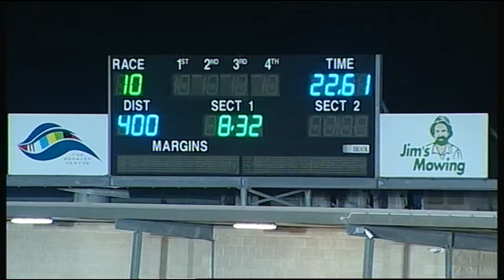GEL FRI 06 JUL 18 R10